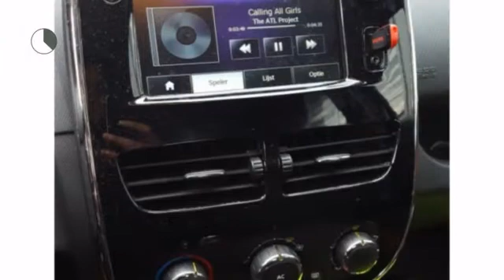Renault Clio TCE 90pk [removed]NAV./Airco/Cruise/PDC/16''LMV)